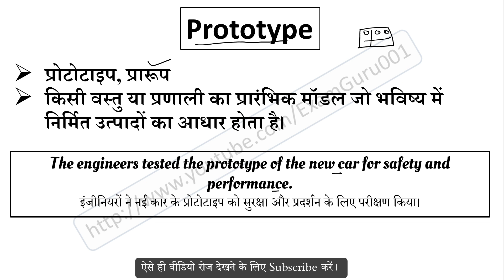Prototype meaning in Hindi | Prototype ka matlab kya hai | English to Hindi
Prototype का हिंदी में अर्थ,
Meaning of Prototype in hindi,
Prototype word kya hai,
Prototype word ka hindi me matlab,
Prototype word ka sentence me use,
Prototype word ke bare me janiya,
Prototype vocabulary meaning,
Prototype word pronunciation,